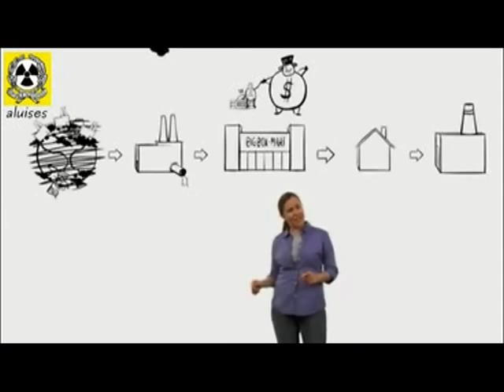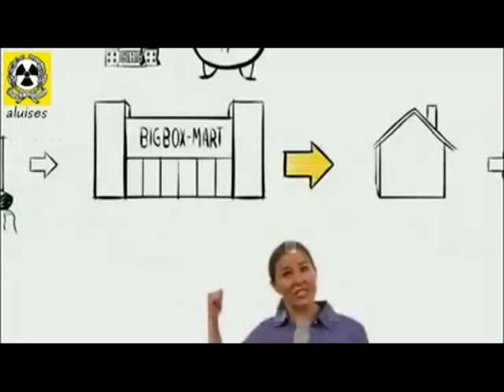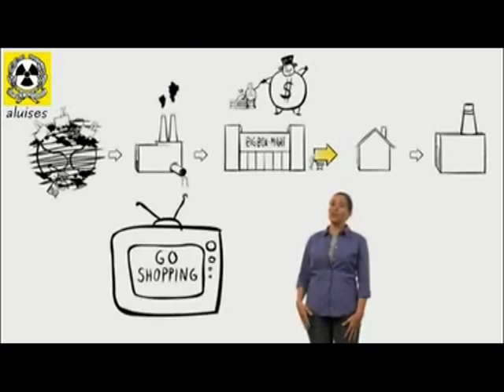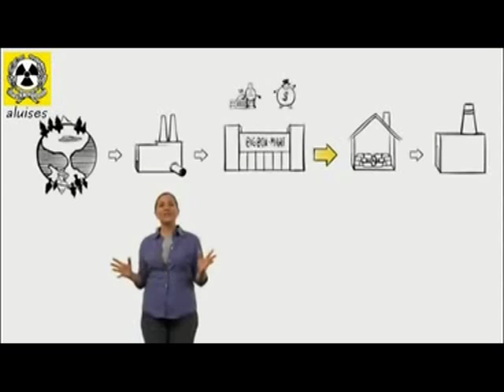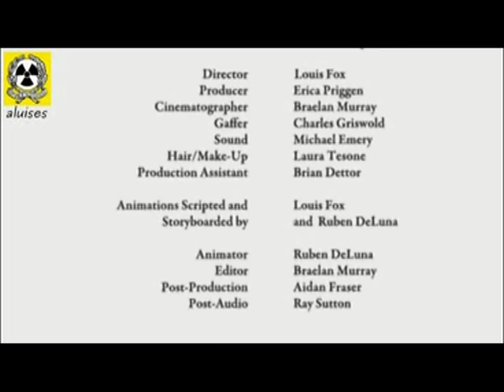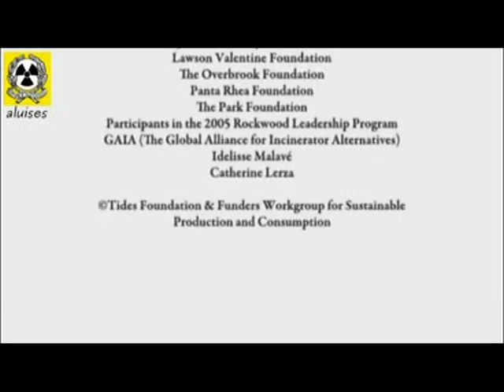Evolvenza - Che cos'è il consumismo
- Il consumismo è sacro per chi ne ha bisogno.
- Consumerism is "sacred" to those who need it.
- الاستهلاك هو "مقدس" للذين يحتاجون إليها.
- Le consumérisme est "sacré" à ceux qui en ont besoin.
- Ο καταναλωτισμός είναι "ιερή" για όσους την έχουν ανάγκη.
- O consumismo é "sagrado" para aqueles que dela necessitam.
- Потребительство "священной" для тех, кто в ней нуждается.
- Consumatorismul este "sacru", pentru cei care au nevoie.
- El consumismo es "sagrado" para aquellos que lo necesitan.
- Konsum ist "heilig" für diejenigen, die es brauchen.